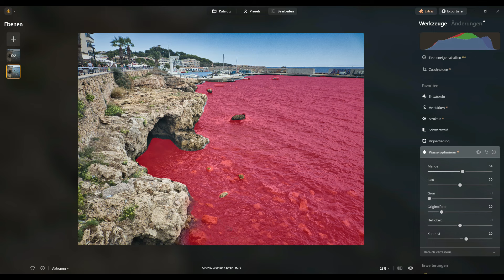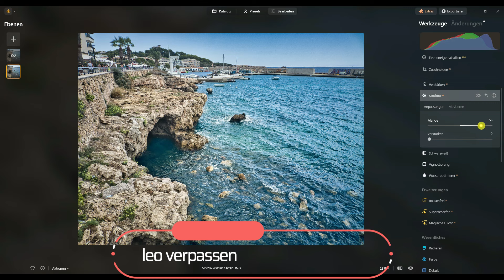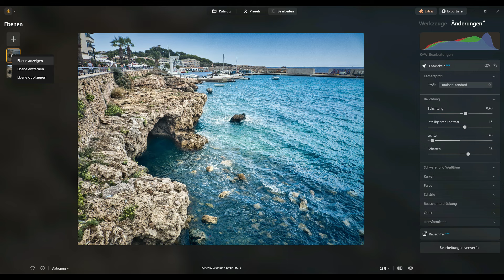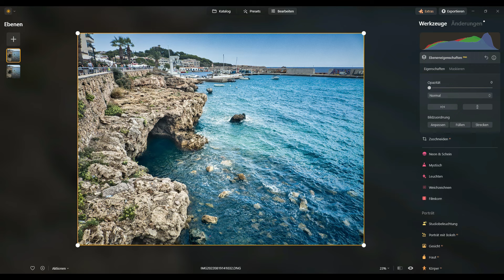Perfektes Foto. So dosierst du nachträglich alle Effekte mit nur einem Regler.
Einfache Bildbearbeitung: Lerne, wie du alle Effekte schnell und einfach mit einem Regler steuern kannst.